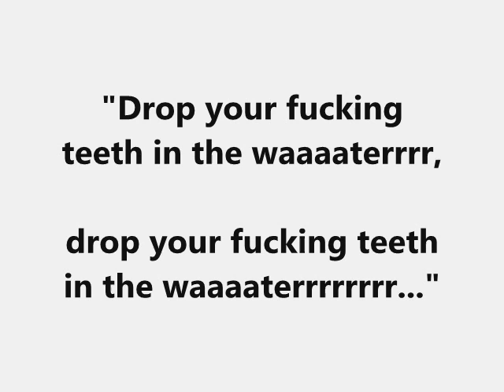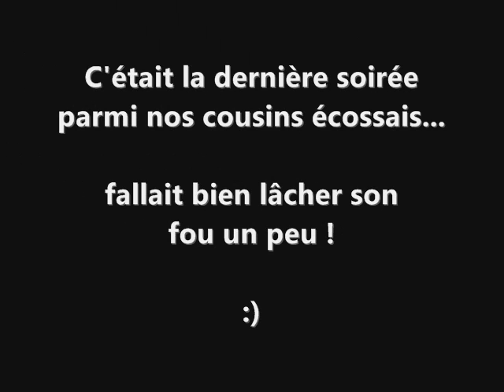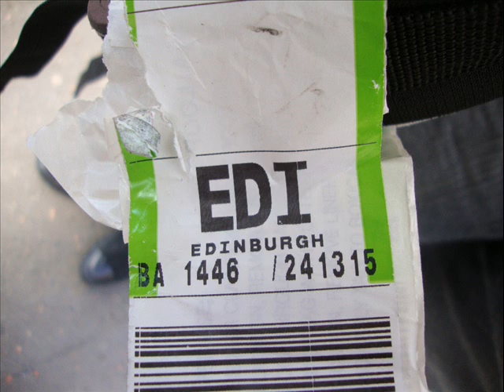UK Jour 9 10